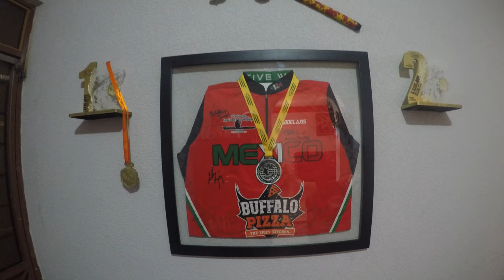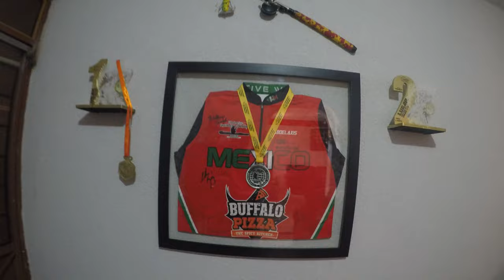Torneo Panamericano de kayak presa el Cuchillo, pedimos apoyo ´para lapesca dptiva. Viva México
Un programa donde narramos todo el evento panamericano de este 2022,mensaje para las autoridades deportiva y algunas vivencias del evento